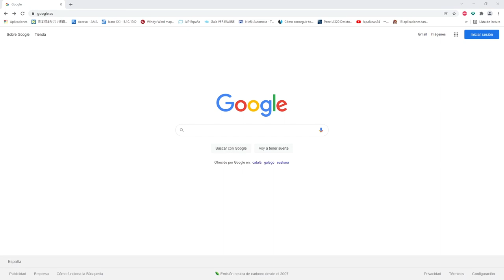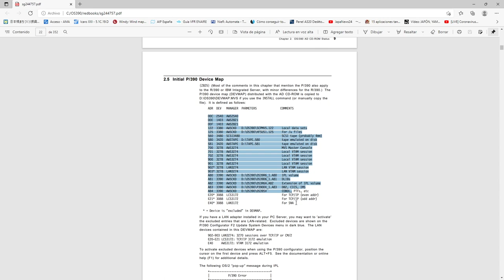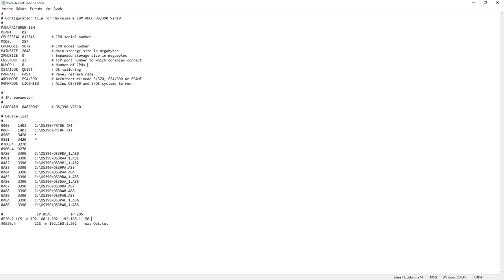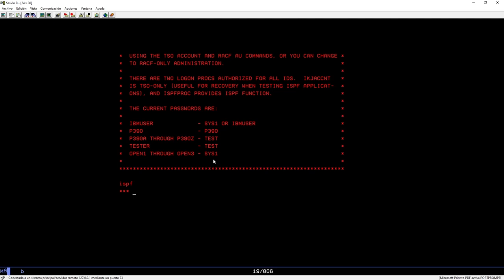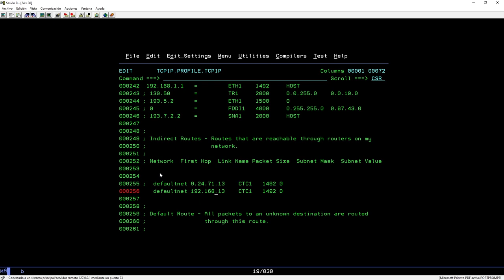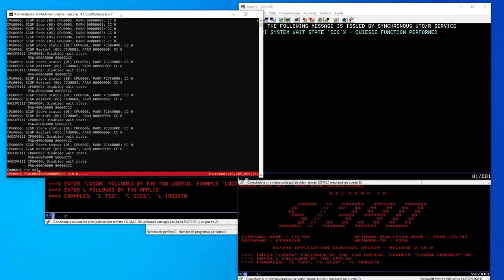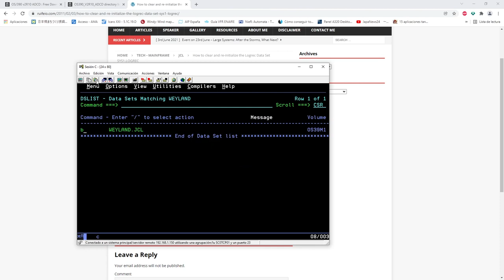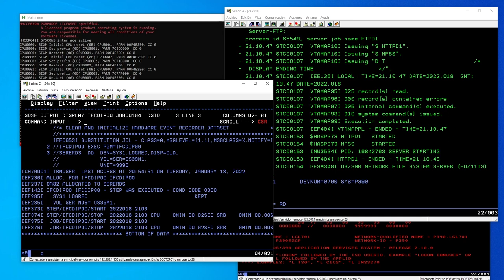Hercules: Instalación OS/390 V2R10 y configuración TCP/IP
Video algo denso (una horita de duración, puff) donde explico como obtener desde internet el emulador Hercules e instalarlo en tu PC, como obtener desde internet el Sistema Operativo de Mainframe OS/390 V2R10 e instalarlo en tu PC, y luego, como saber arrancarlo, interactuar con él y configurar el TCP/IP para que el Mainframe se comunique por la red y como lanzar un JCL que limpie el LOGREC, customizar algunos miembros de la PARMLIB y como cerrar el sistema de forma ordenada. Este video es el preámbulo de otro video futuro que va a ser precioso y es necesario que tengáis esto instalado antes, asi que os animo a verlo hasta el final y asi tendréis un Mainframe operativo funcionando en vuestro PC.